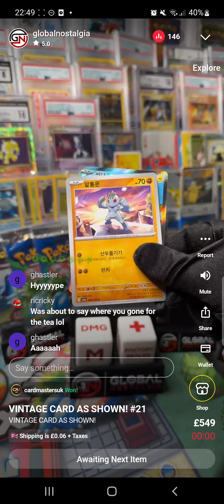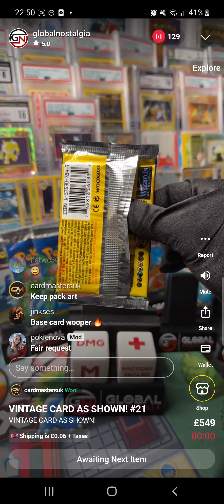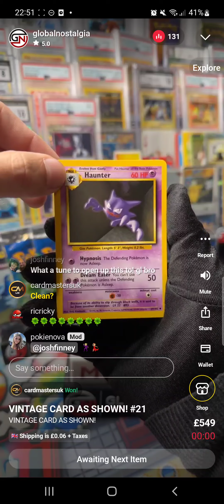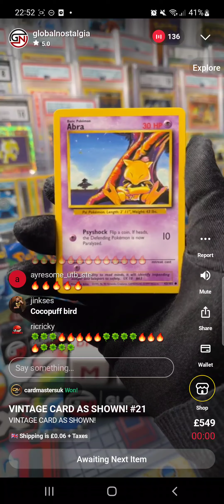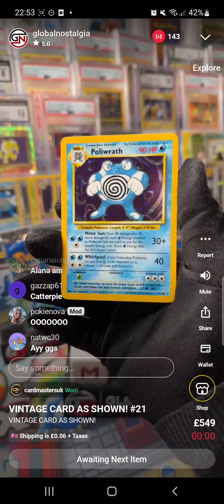GlobalNostalgia Whatnot Base Set Rip 3rd February 2024